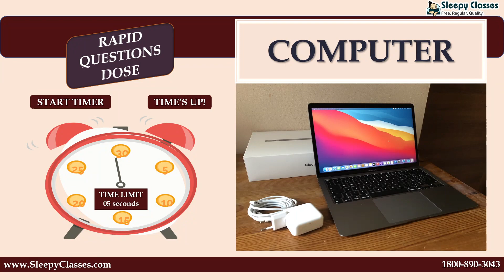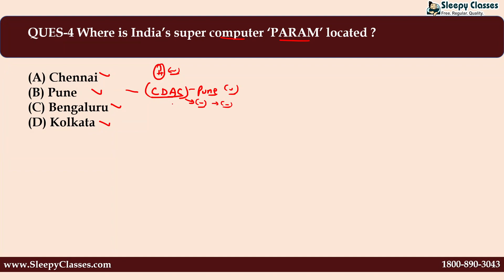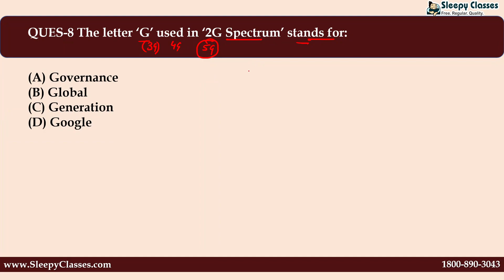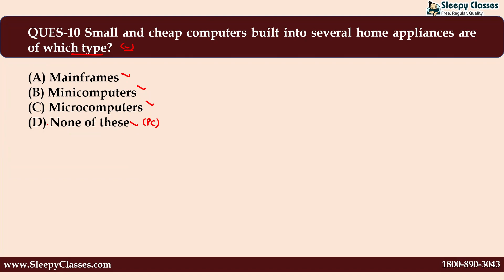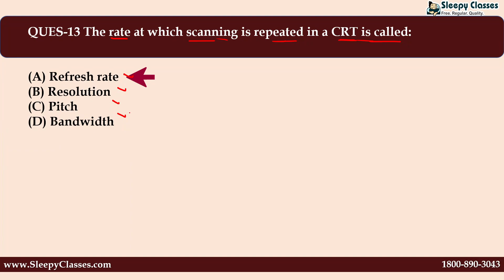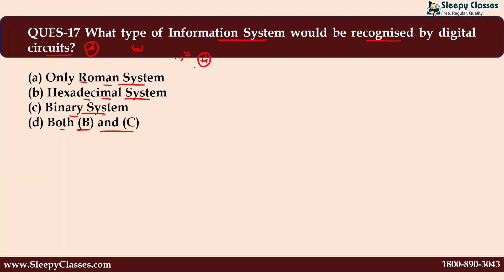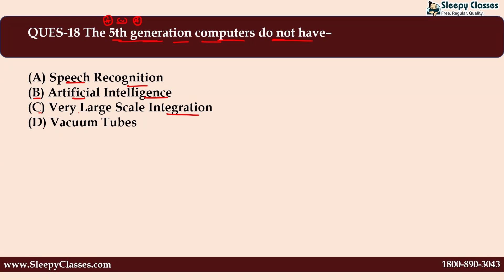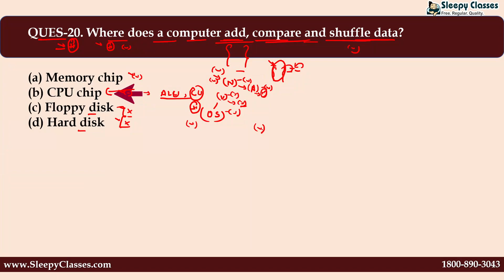RAPID QUESTIONS DOSE || 20 COMPUTER MCQs || DAY-32 || State PCS || NDA || CDS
Let's discuss twenty questions of Computer